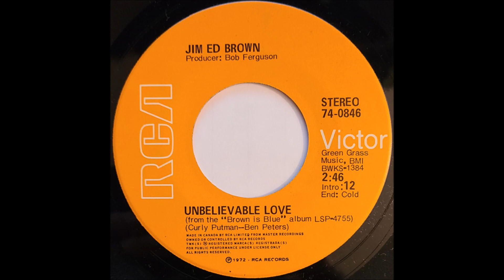Jim Ed Brown - Unbelievable Love [c.1972].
[Written by  Curly Putman - Ben Peters]

From LP  " Brown Is Blue"  [1972].

Recorded  Circa  May 1972 -
Jim Ed Brown [vcl solo] others unknown.